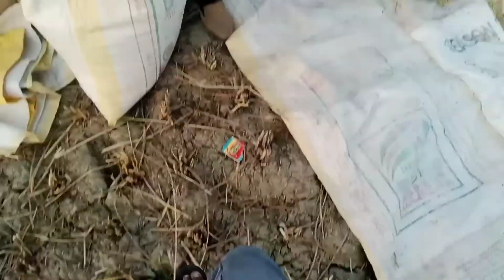धान के काम मे मामाजी हो गये परेसान फिर हुआ कुछ ऐसा 😱😌😉mamaji bhanja work home 🔥🔥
धान के का मे अकेले ही परेसान हो रहे थे मामाजी ☝